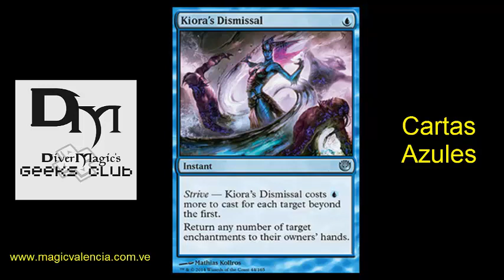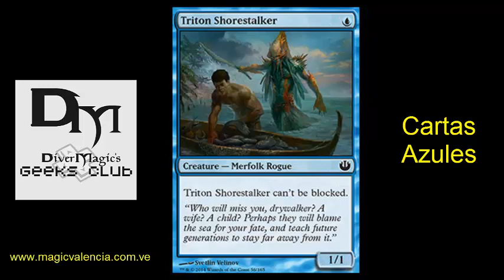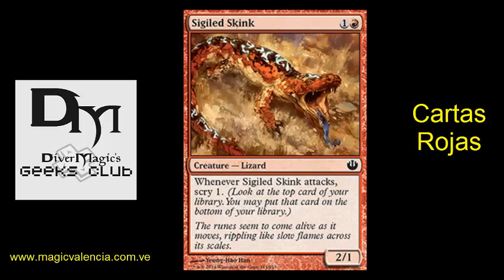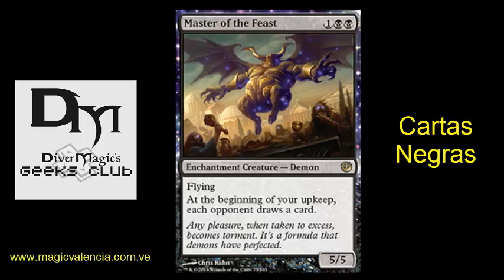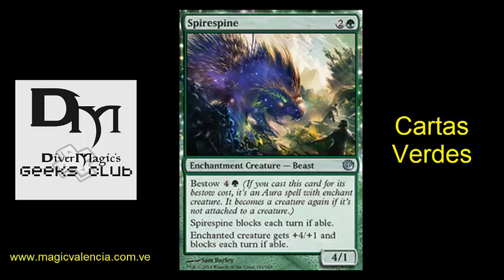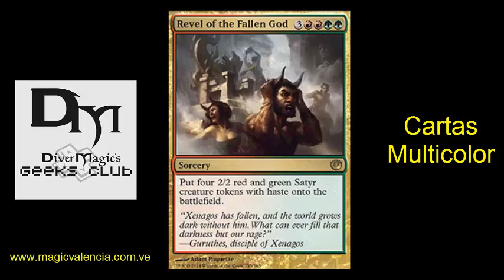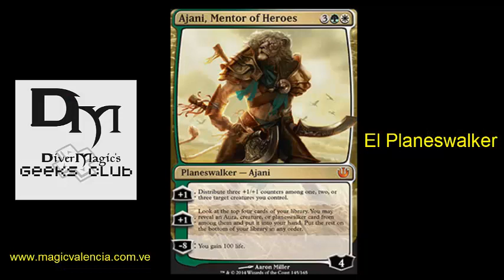Spoiler Travesía a Nix, DiverMagic